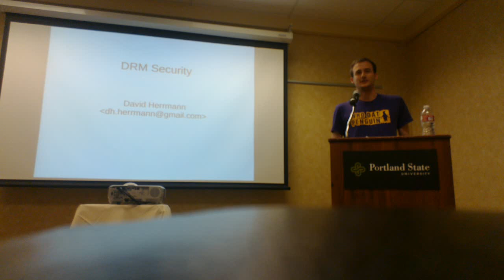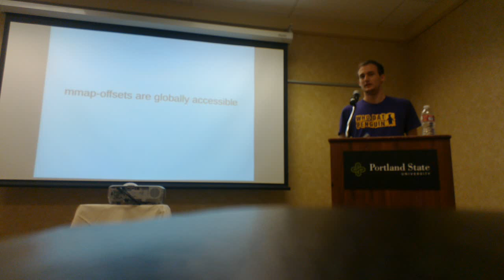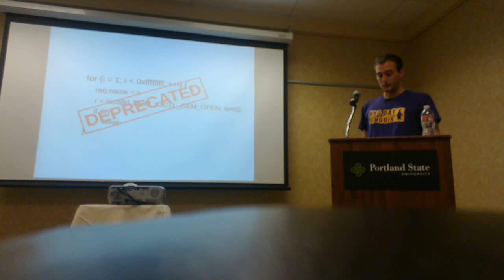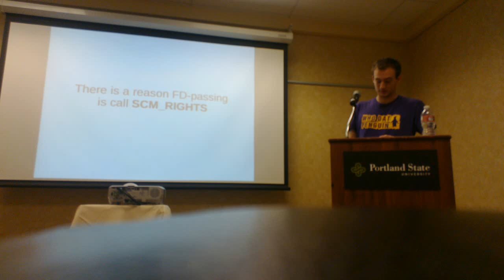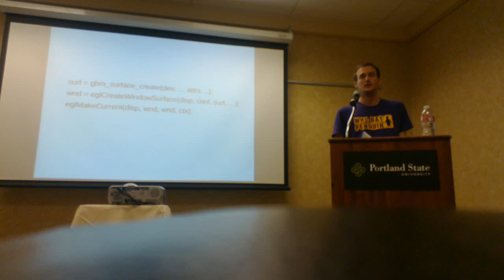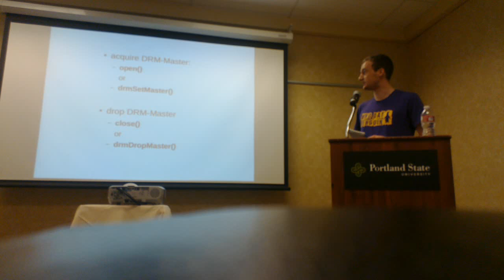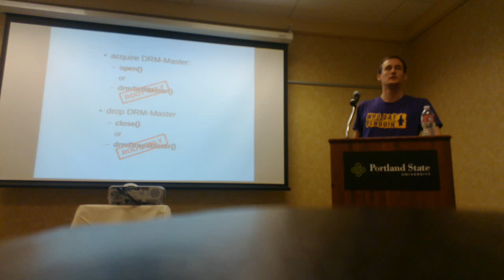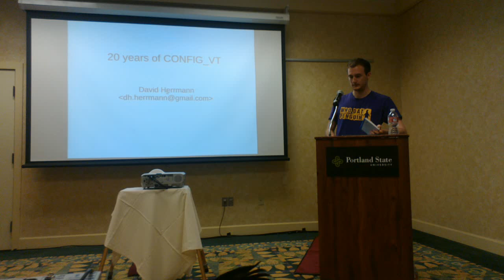XDC2013: David Herrmann - DRM Security